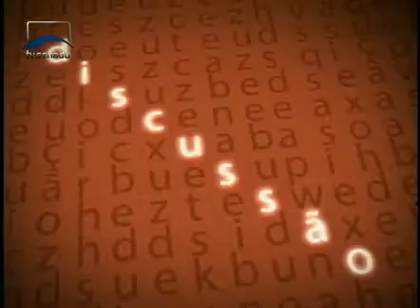Argumento - A Educação de Pessoas com Necessidades Especiais - Cyro Miranda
Cyro Miranda, defende a inclusão das pessoas com deficiências no sistema educacional brasileiro, na proposta do Plano Nacional de Educação que se encontra em debate. O senador apoia o fortalecimento das APAEs no que se refere ao modo de inclusão dos portadores de necessidades especiais.